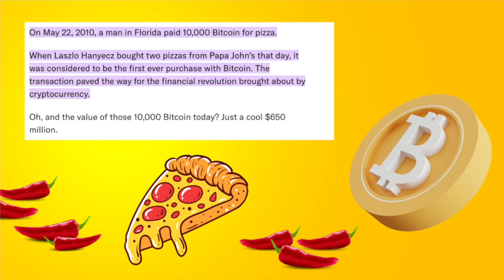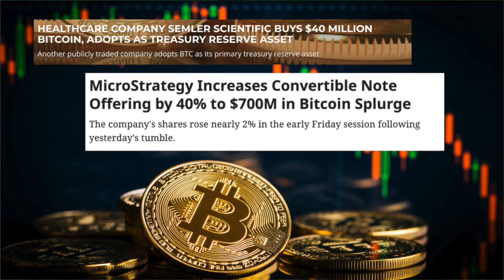What THE HECK Is BTC Doing?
Up, down, chop for weeks -- what is Bitcoin and the crypto market doing?

In this video, I cover why we're seeing so much volatility and what we should be on the lookout for going future!

0:03 ~ What's Goin On With Bitcoin
0:50 ~ Reason #1 Why Price Is Moving Down
2:00 ~ Reason #2 Why Price Is Moving Down
4:25 ~ 1 Thing to Look For
7:05 ~ What is Big Money Doing?